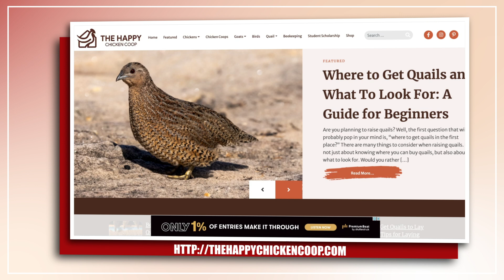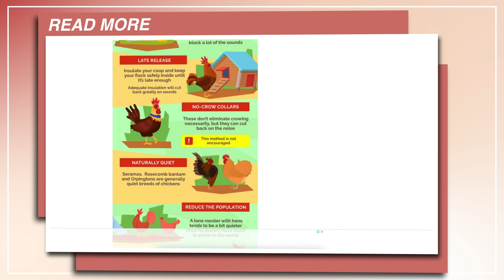How To Deal With A Loud Rooster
Hi there! Welcome to The Happy Chicken Coop!

Today we are going to talk about how to deal with loud roosters.

I will go through some ways to to keep them from causing a racket!